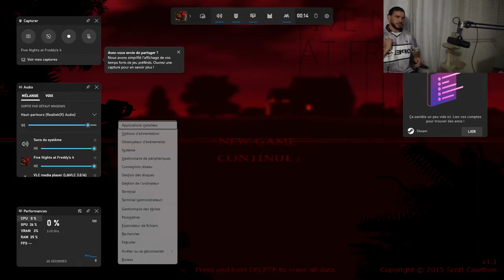AHAHAHAH LA CHUTE DE FOU AMINEMATUE EN LIVE HORREUR 🤣🤣